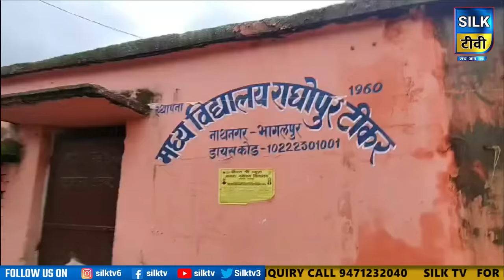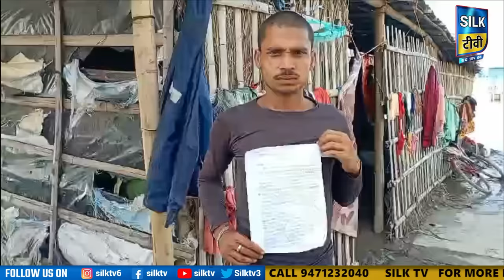SILK TV- जिले की खबरें एक साथ || 25 AUGUST 2024